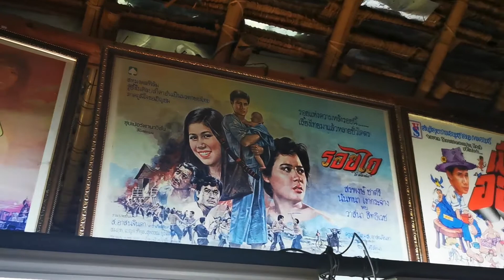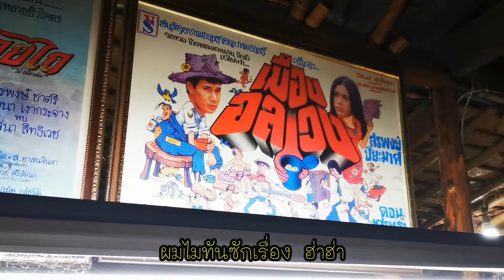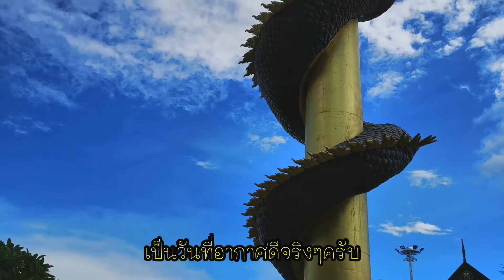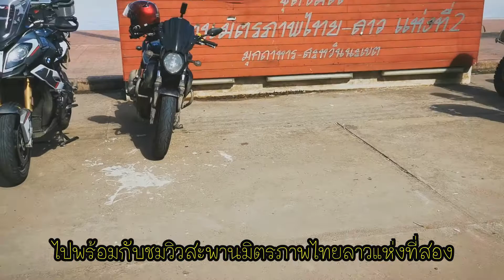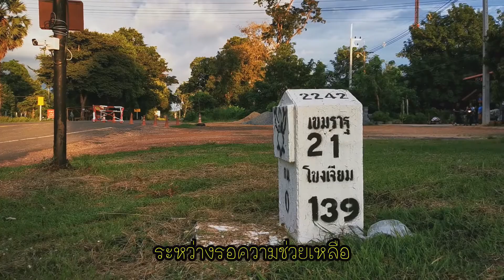เที่ยวริมโขง ประเพณีไหลเรือไฟ นครพนม เลาะริมโขงกันแบบทุลักทุเล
ทริปที่ไร้ซึ่งการวางผน นัดกันแค่ว่าไปดูไหลเรือไฟกันที่นครพนม ซัก2-3วัน
ไปๆมาปาเข้าไป4-5วัน มีเหตุให้ทุลักทุเลตลอดทั้งทริป